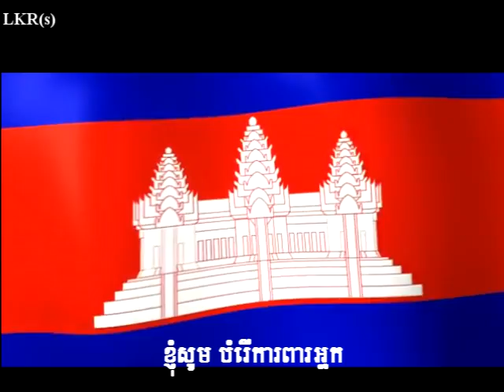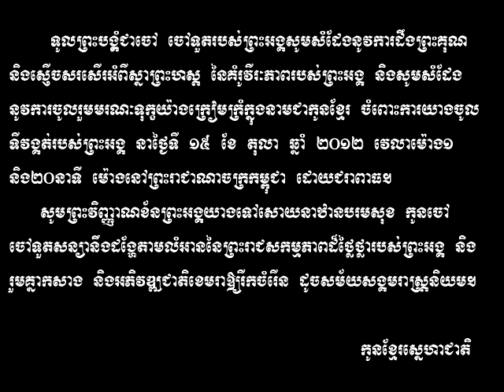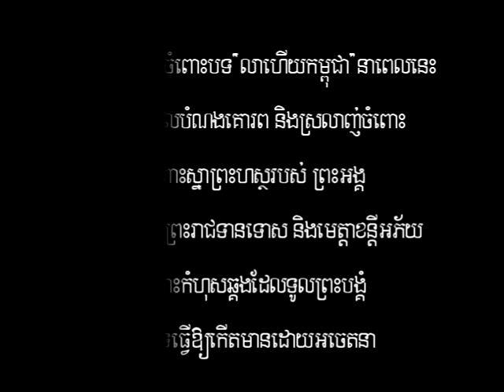Goodbye Cambodia by King Norodom Sihanouk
The greatest king of Cambodian people, the father of independence... KING NORODOM SIHANOUK